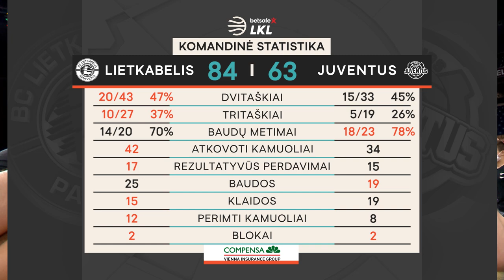„Betsafe–LKL“ rungtynių apžvalga: „Lietkabelis“ - „Juventus“ [2021-06-11]